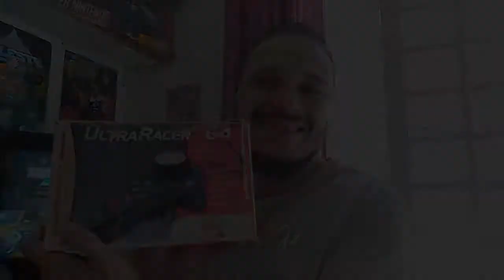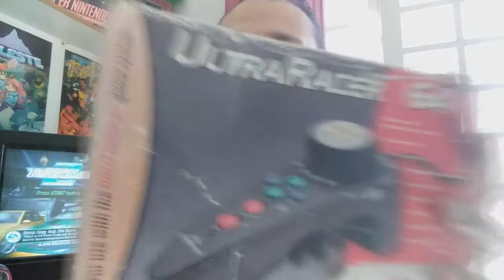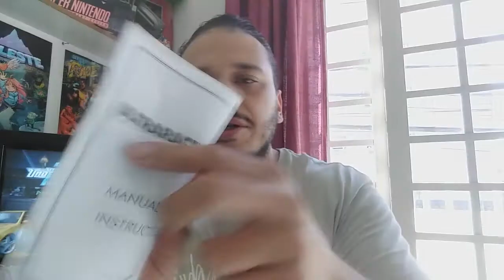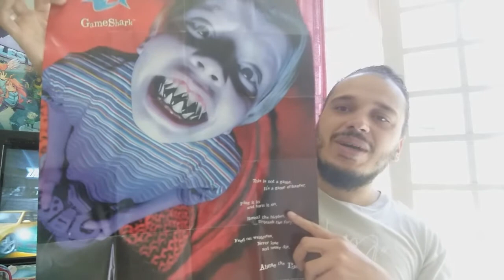+1 PRA COLEÇÃO #49 - UNBOXING CONTROLE RARO N64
PÁGINA NO FACEBOOK:
Spotgame Oficial
LOJA VIRTUAL PARA COMPRA DE CANECAS: